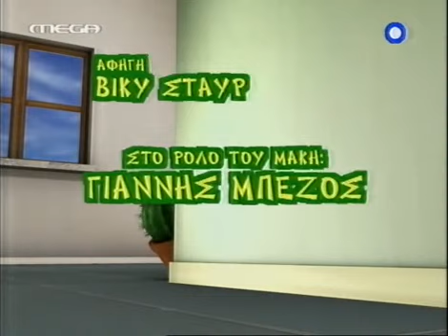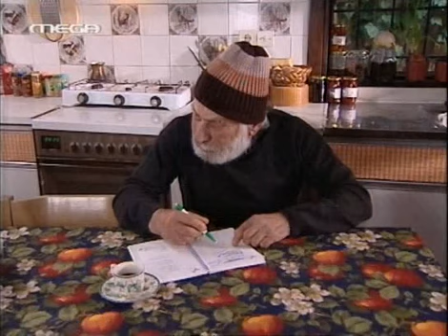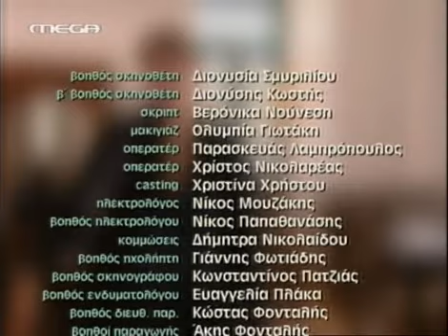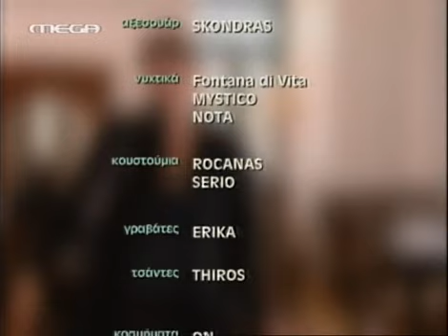Επτά Θανάσιμες Πεθερές Επ 71 Η Κακιά Β' 2004